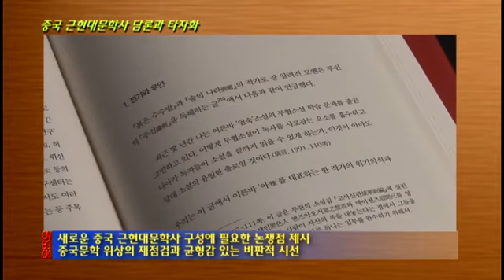중국 근현대문학사 담론과 타자화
이론별, 주제별, 쟁점별로 파헤친 중국 근현대문학사
새로운 중국 근현대문학사 구성에 필요한 논쟁점 제시
중국문학 위상의 재점검과 균형감 있는 비판적 시선